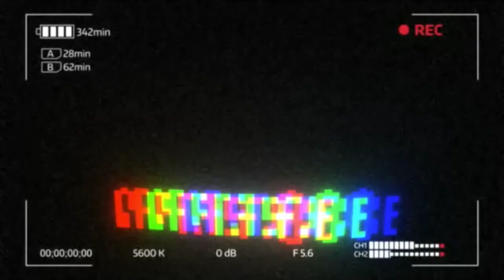My dogs are dumb! | VLOG 7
We have some massive plans for the channel so stick around for the big news.

Sorry this video is long overdue! There has been lots going on i will try and get the videos  back to weekly uploads in the coming months.

so here is a vlog of my dogs shamming me as always.

start the adventure, live the dream

or just wing it!